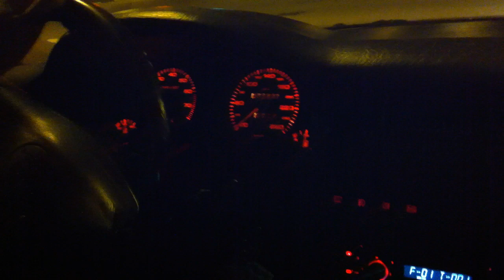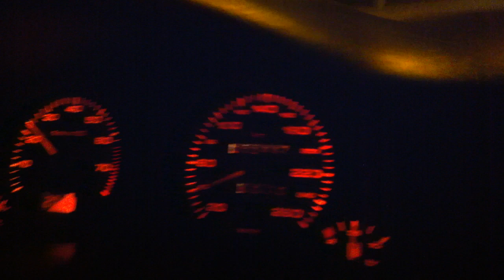Audi 2.3 5 cylinder driveby and onboard Nice Sound !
me and patrick driving his Audi 80 quattro through Uden city
Unfortunately its dark, so the iso is a bit high and the quality not optimal